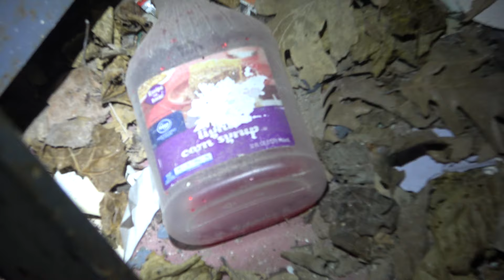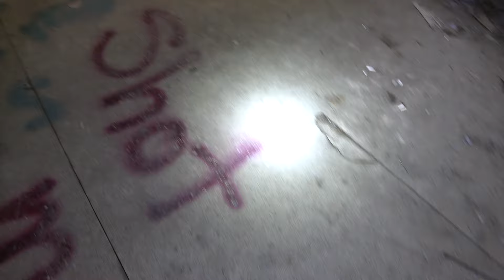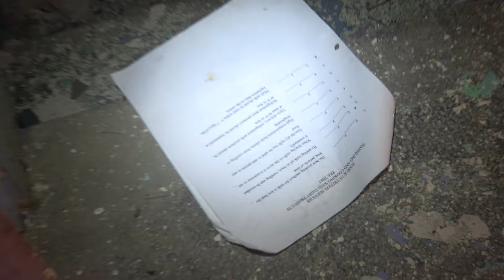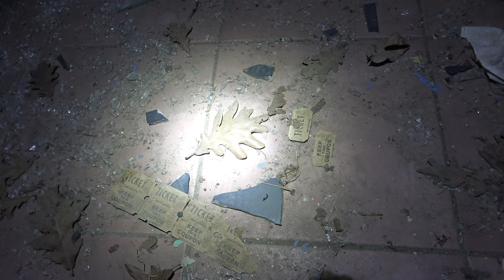Spaghetti Wasteland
Heroin in Tahiti - "Spaghetti Wasteland" from Death Surf on Boring Machines

parke county poor asylum rockville indiana